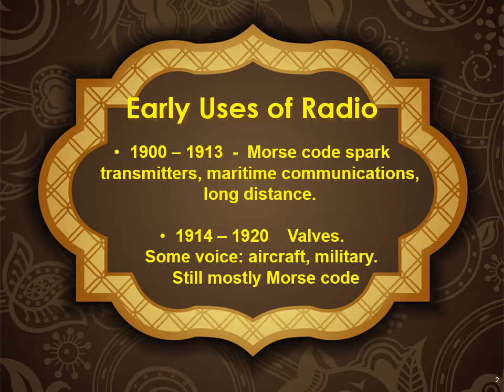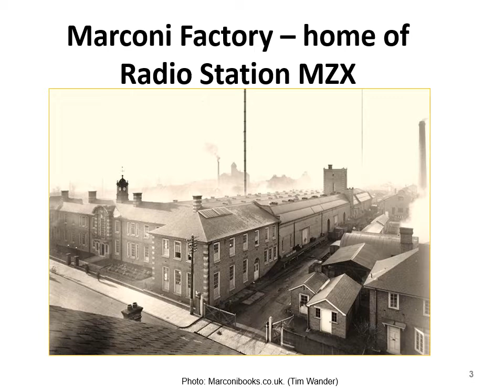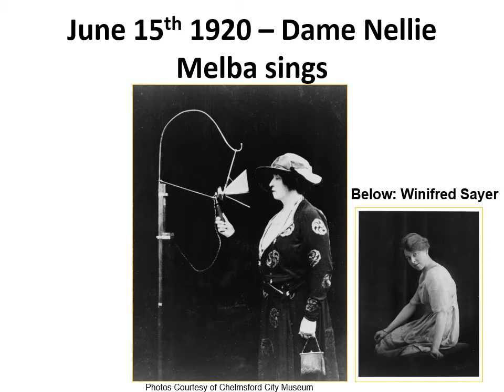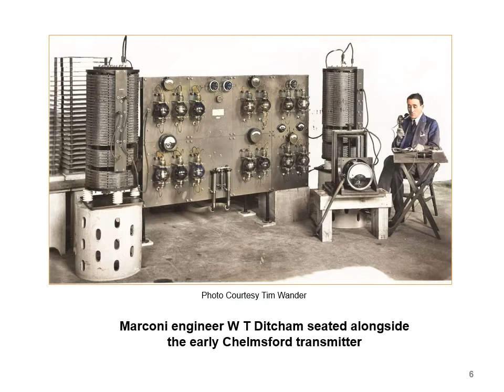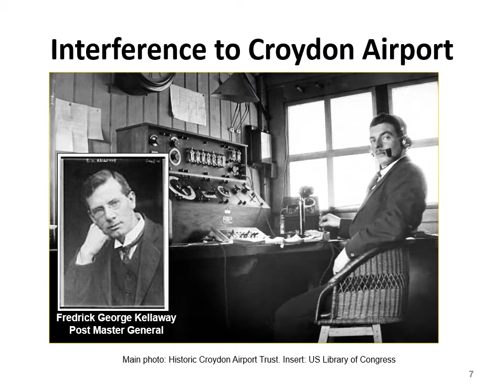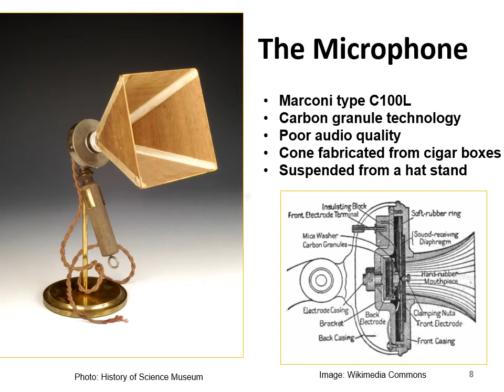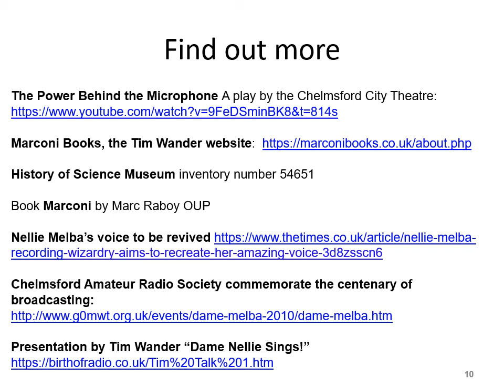Volunteer Stories: Dame Nellie Melba's Microphone, History of Science Museum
Listen to volunteer Ken talk about Dame Nellie Melba's Microphone in the History of Science Museum collection.